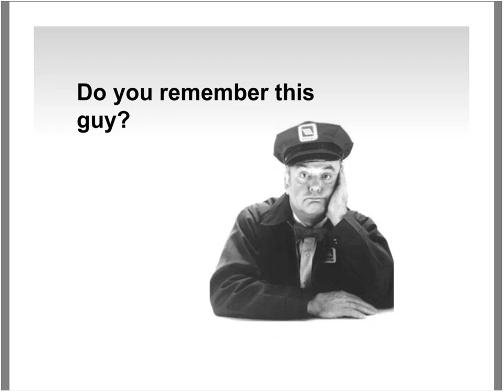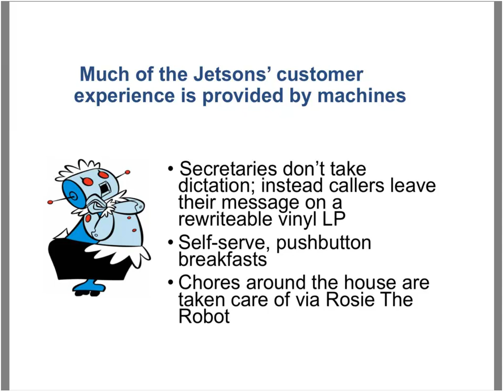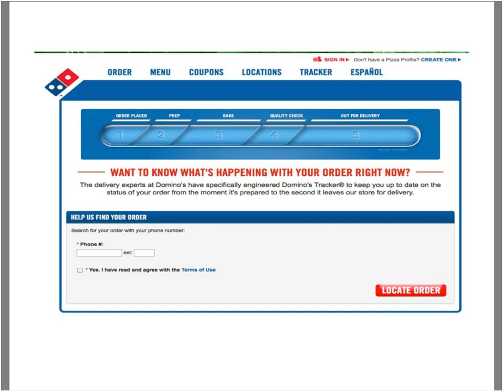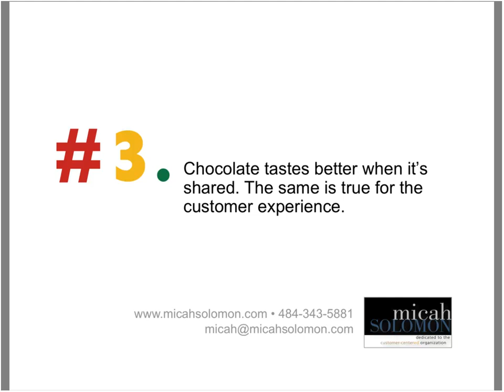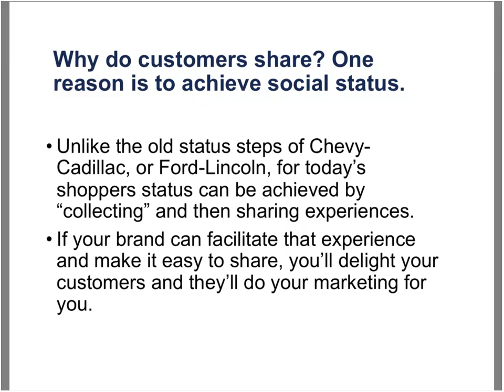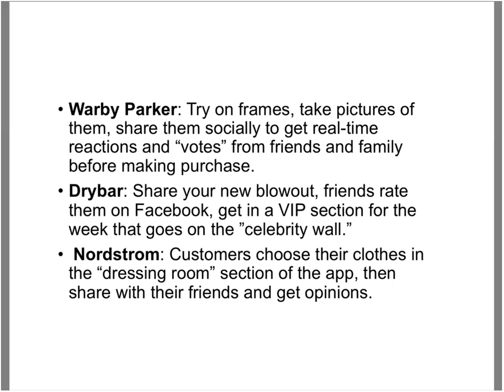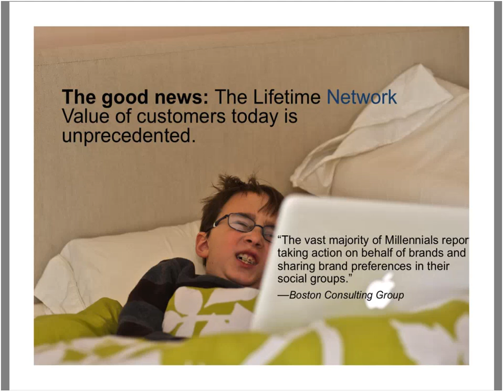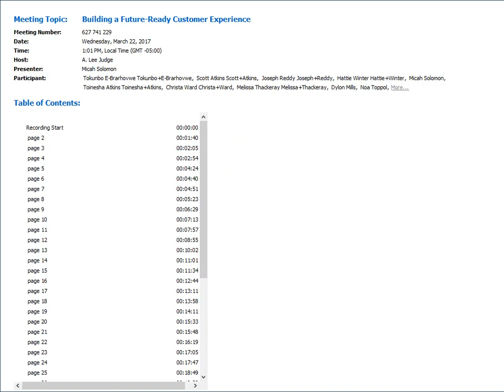Building a Future Ready Customer Experience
Jacada Webinar - Building a Future Ready Customer Experience